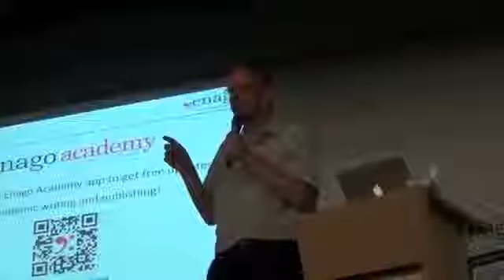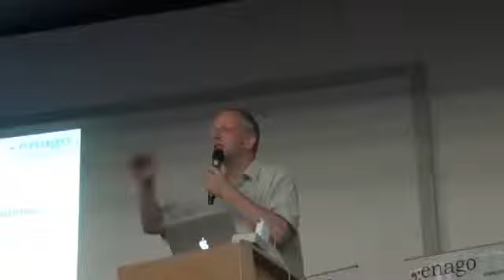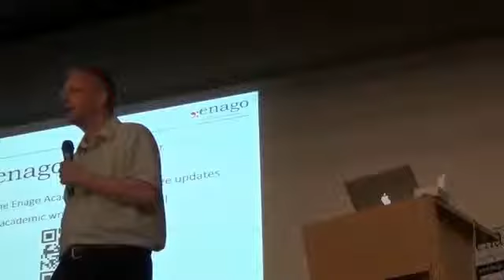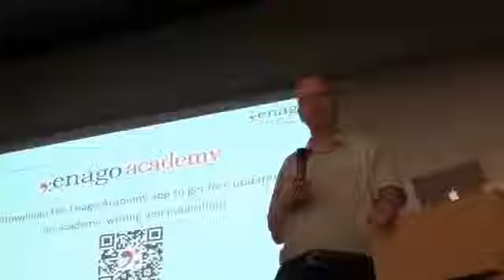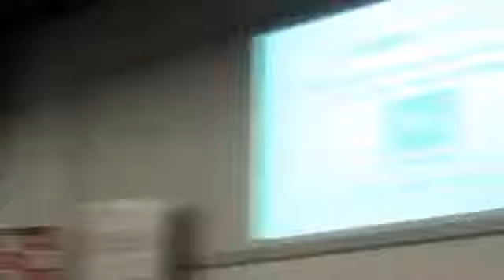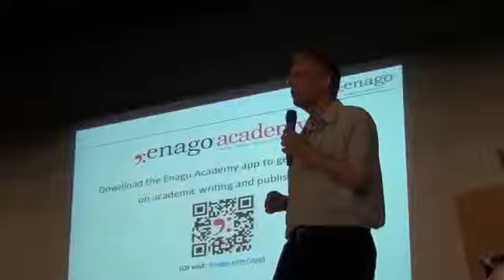Dealing with Journal Rejection 8 of 8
Credit title:

Subject Matter Expert : Dr. Richard de Grijs